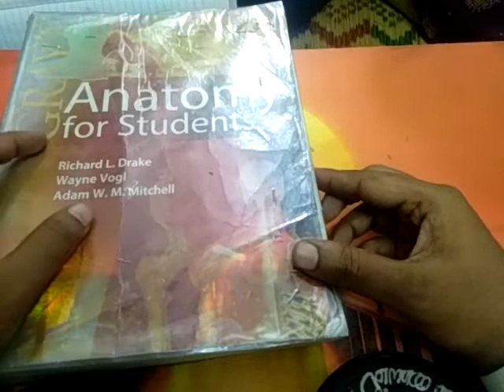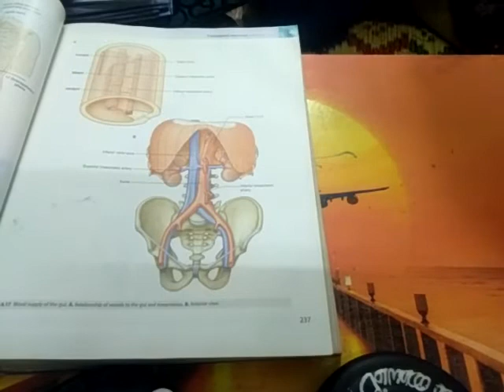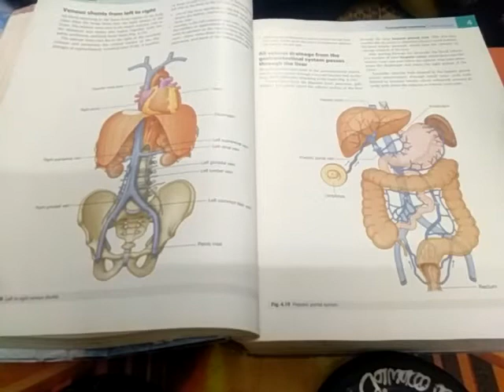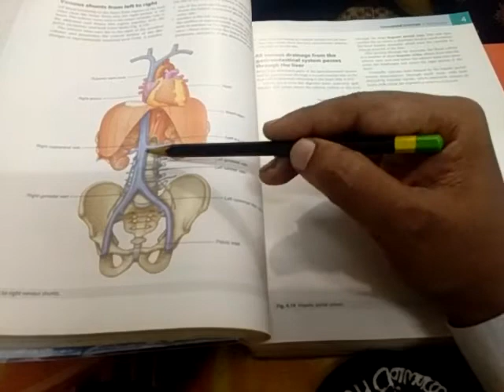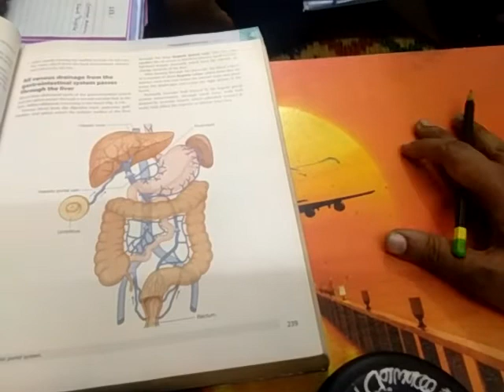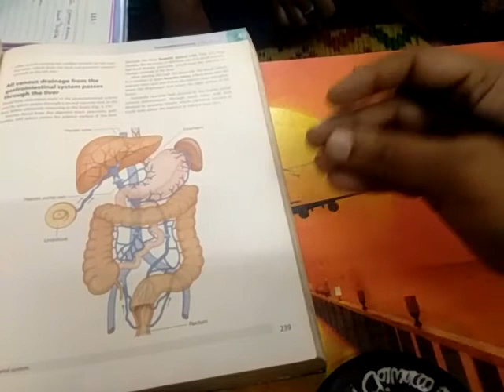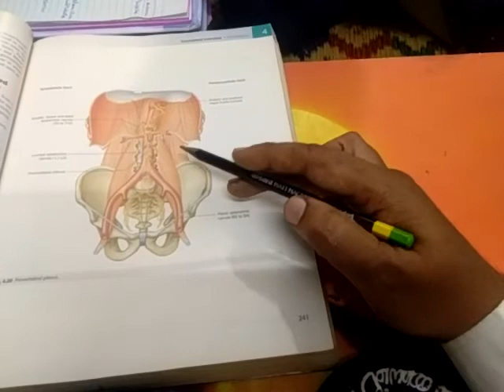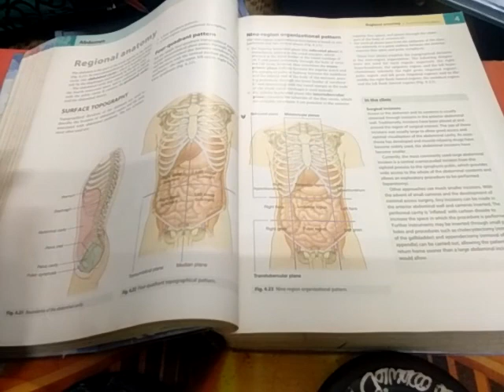ANATOMY CME - BLOOD SUPPLY OF ABDOMEN in Tamil for nurses and interns by Dr BHS